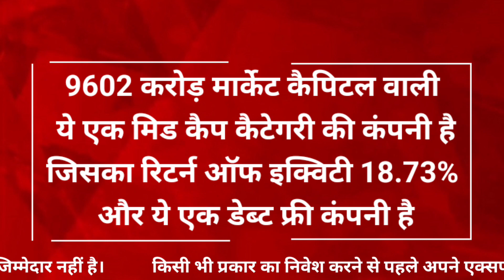Dividend stocks, bonus stock, stock split,Wipro,Zomato,tata, adani,sbi, stock to buy now